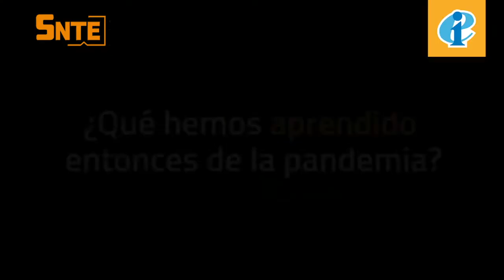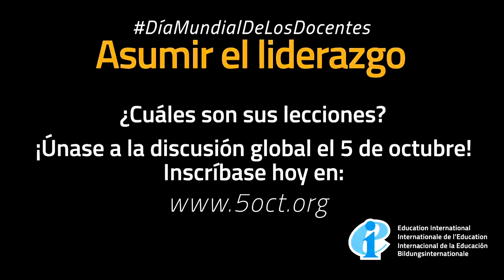DiaMundialDeLosDocentes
Sindicatos de maestros cumplen con agremiados y educación ante crisis COVID19 coinciden SNTE Mtro Alfonso Cepeda Salas y líderes gremiales del mundo La sociedad revalora a docentes WorldTeachersDay 5octLive SnteGlobal @eduint